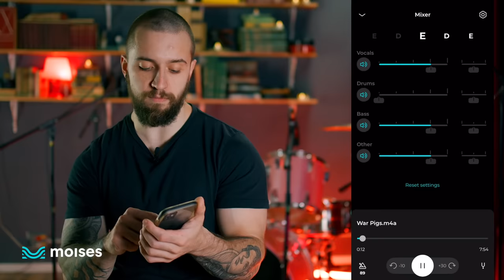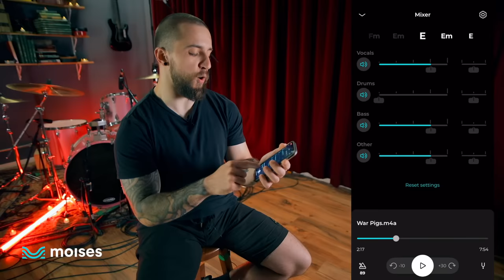WAR PIGS - BLACK SABBATH (Drum Cover) - ELOY CASAGRANDE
- Available for iOS and Android!

Drumless track made with Moises. Remove drums and other instruments from any song!

Audio recorded and mixed by Otavio Rossato. Video recorded and edited by Estevam Romera.
📍Family Mob Studio - Brazil.

A special thanks to Raphael Miranda, who lent this Tama Granstar.